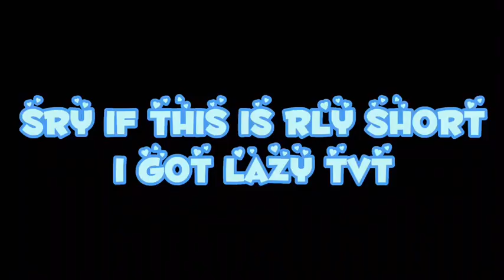✨Witch OC Challenge✨ gacha club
Feel free to follow this oc challenge